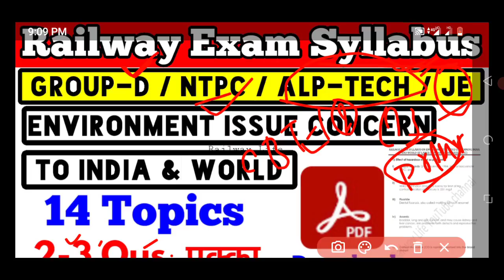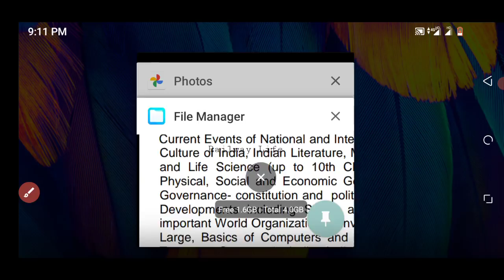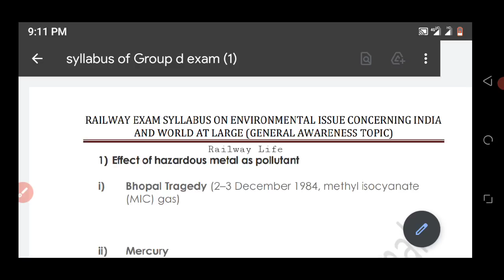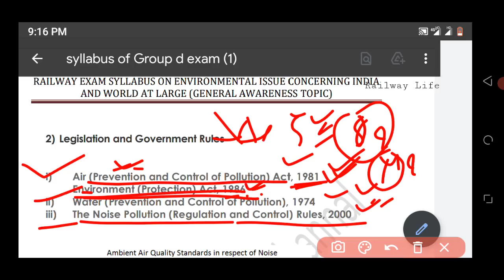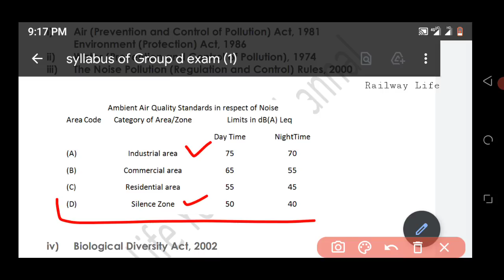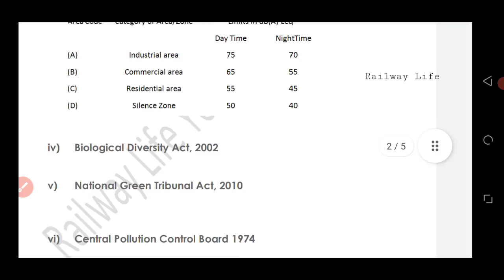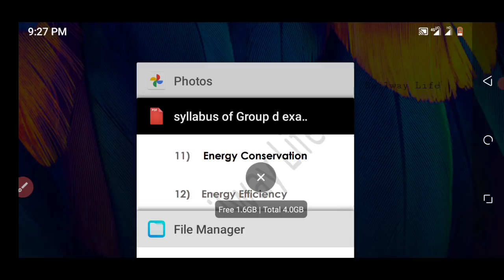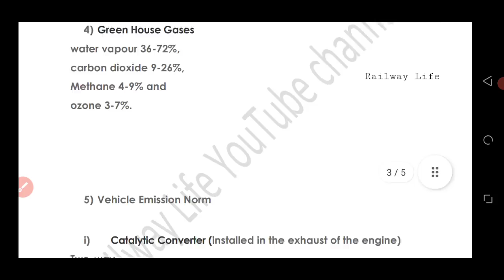RRB group d syllabus Environment issue concern on india & world at Large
Pdf Link :- Railway exam syllabus for Environmental issue

Railway exam syllabus for Environmental issue and pollution control topic under general awareness topics.